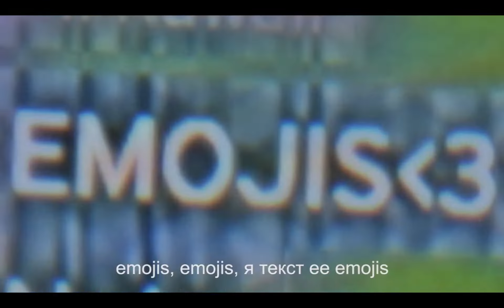Lil Kawaii - I'm Calling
R.I.P Lil kawaii